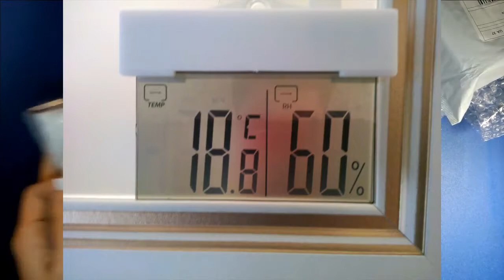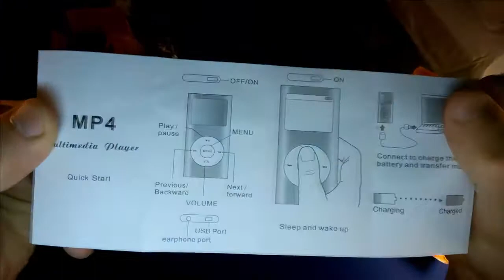#64 Подделка iPod, магнитный держатель телефона, термометр гигрометр